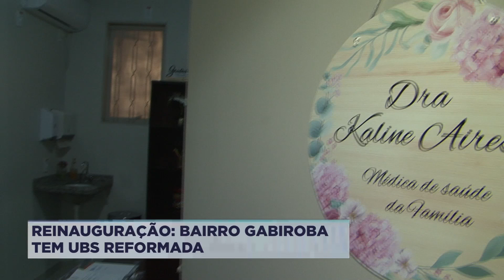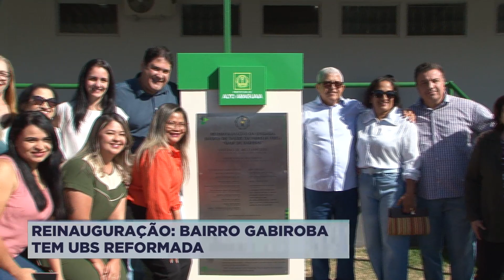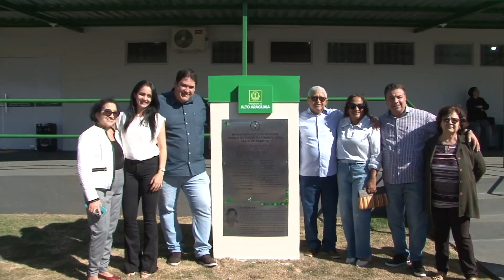REINAUGURAÇÃO BAIRRO GABIROBA TEM UBS REFORMADA